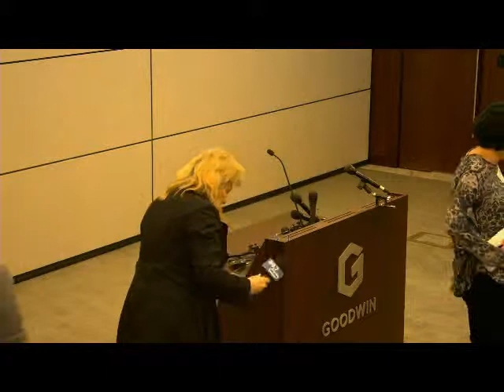2019 04 29 Ice Courthouse Arrest Lawsuit Press Conference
On April 14, 2019 Middlesex County District Attorney Marian Ryan, Suffolk County District Attorney Rachael Rollins, the Committee for Public Counsel Services (CPCS), and the Chelsea Collaborative filed a groundbreaking lawsuit demanding an end to federal immigration enforcement in and around Massachusetts courthouses.